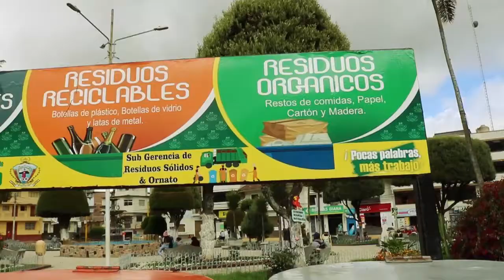SPOT CIUDAD LIMPIA